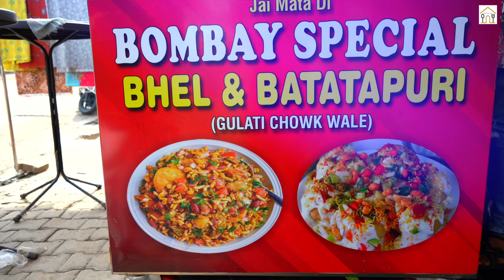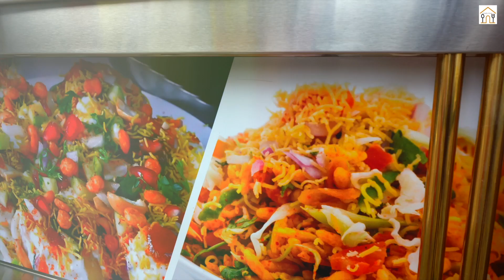Bombay BATATA PURI & BHEL HOUSE | IN Ludhiana & Model Town | Foodey Street 2022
Bombay BATATA PURI & BHEL HOUSE | IN Ludhiana & Model Town
atata Puri | Bhel Puri | Jhal Muri | Sev Puri

Name : Bombay Special Bhel Puri + Batata Puri
Address : Main Gulati Chownk, Model Town Market Ludhiana